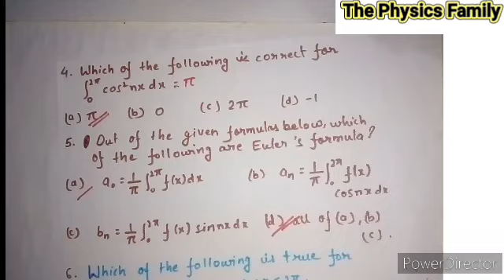MCQ and MSQ on Fourier Series//MCQ SERIES MMP//BSC Physics//The Physics Family